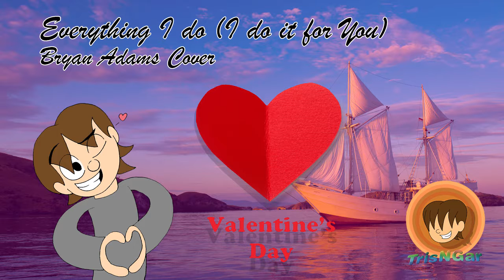Everything I Do (I Do It For You) - Bryan Adams Cover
I was going to have another joke cover with maybe Christopher Walken or whoever else. But in the spirit of Valentine's Day (And the fact there was too much Walken on this channel lately.) here is a more serious cover with me sounding slightly good I guess. Happy Valentine Day :)

My channel and its contents are not meant/intended for an audience under Age 12 and under. Only for Audience Age 14 and above. If you aren't older than 14+. The contents of this channel are not for you and you should not be viewing it